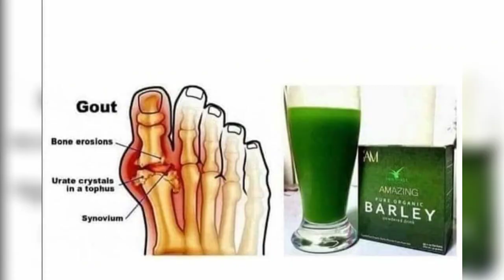IAM Amazing Organic Barley